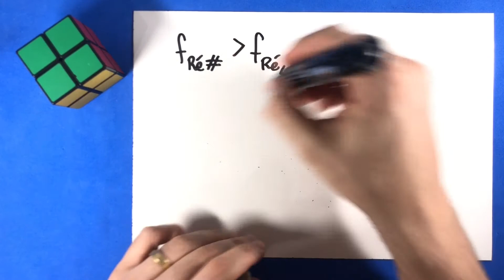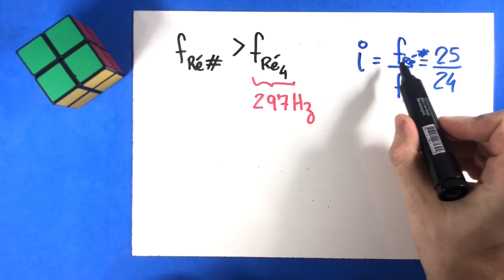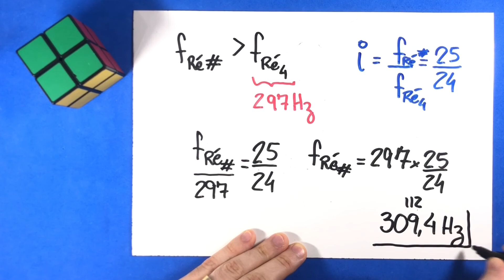05 - Acústica (Parte 01)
O sustenido corresponde a um intervalo igual a 25/24. Se a frequência da nota musical ré4 é 297 Hz, qual é a frequência do ré4 sustenido? Sabe-se que o ré sustenido tem uma frequência maior que o ré.